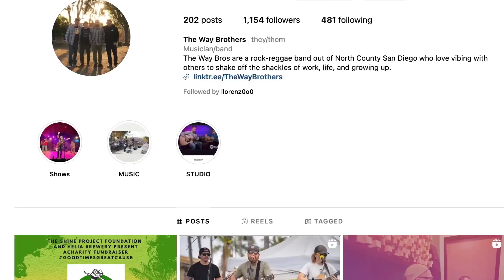The Way Brothers Band Feature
Produced by Leila Adams & Jadyn Haid